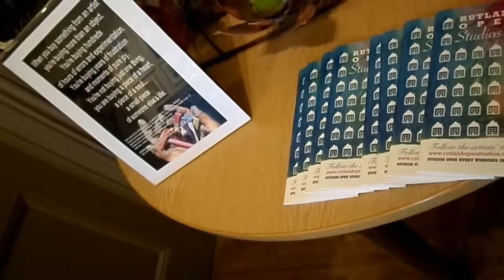An Arty Affair Jossette Carroll Liz Emery Barbara Taylor-Harris, Vilma Nyss, Sarah Stillman,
An Arty Affair, Victoria Hall, Oakham, Rutland, Jossette Carroll, Liz Emery, Barbara Taylor-Harris, Vilma Nyss, Sarah Stillman, Rutland Open Studios.